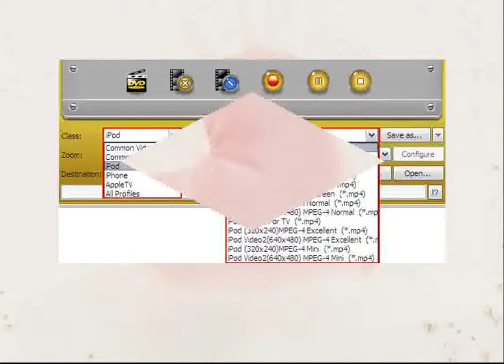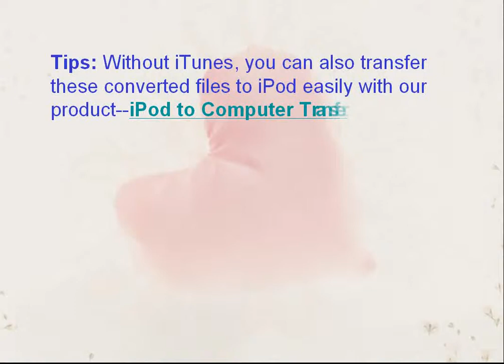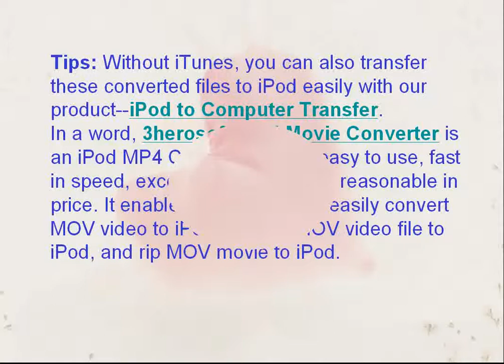How to play movies/films onto your iPod touch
The step-by-step tutorial shows you how to convert MOV to iPod video. You can use3herosoft iPod Movie Converter to convert all QuickTime MOV videos to iPod playable videos (MP4 or MPEG-4). Then your iPod Touch can play all MOV videos, what a wonderful multimedia miracle. Common video editing functions are also provided by 3herosoft iPod Movie Converter you can customize the output videos to best fit for your watching on iPod.